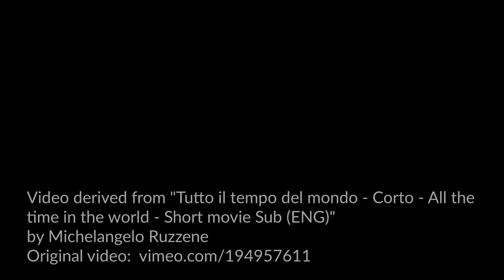Pete Kavanagh - Hold On [Official Music Video]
Official Music Video for "Hold On", by Pete Kavanagh (Unsigned).
Release date:  23rd October 2020
From Pete's forthcoming album "Join up the Dots"

Video edited by Pamela Kavanagh

Musicians:  Pete Kavanagh, Joe Heffernan, Lenny Cahill & Hally
Recorded, Mixed & Mastered by Hally at Art House Studios
Produced by Hally

Willing to explore the darkness in desperate pursuit of the light, Kavanagh has created a genuine tale of our times that fearlessly documents the damage the distance between us has established, driving the message home through powerfully expressive instrumentation that punctuates the urgency in his voice.

“Hold On” is the follow up single to "To Hold the Red Rose" which was released earlier this year. It reached No. 4 in the Irish Singer-Songwriter Charts and was well received, with airplay on RTE Radio 1, KFM, KCLRFM, Carlow FM, Dublin City FM, Blues & Roots Radio and PLAYIRISH Radio.  Both songs will be featured on his forthcoming album "Join Up the Dots" – follow Pete Kavanagh as he climbs the charts & playlists with authenticity, originality & all-out stunning music.

Sounding every bit on the front-lines of despair as anyone listening would be, wrestling with his own thoughts & emotions as he sings with a magnificent pairing of insightful wisdom & trembling fragility, Pete Kavanagh’s “Hold On” directly addresses what so many are feeling, but cannot find the words to describe themselves.  A chilling exploration of the highs & lows of the current state of the society we share – “Hold On” is profoundly haunting, melodically enchanting, and passionately performed; it’s the perfect combination of mood & music that captures & expresses the essence of the human connection.